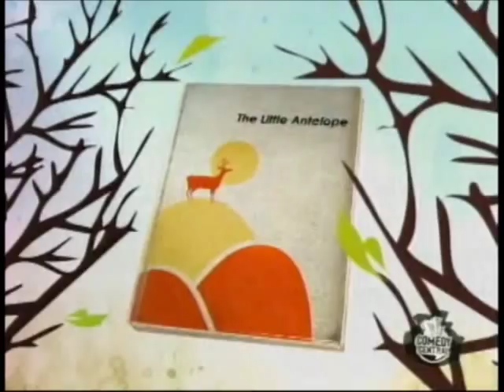Green Screen Show: Story - The Little Antelope that Could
Drew conducts the story 'the Little Antelope that Could' which is told by Colin, Chip, Julie, Jeff, Sean, Greg, and Brad.